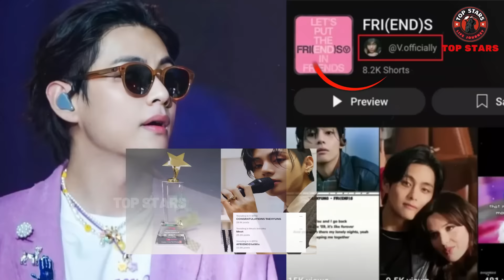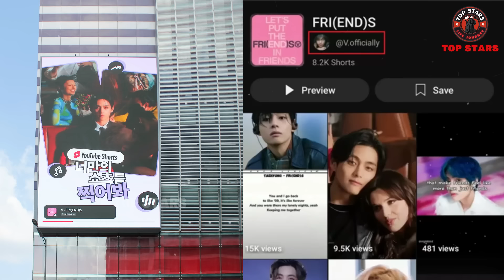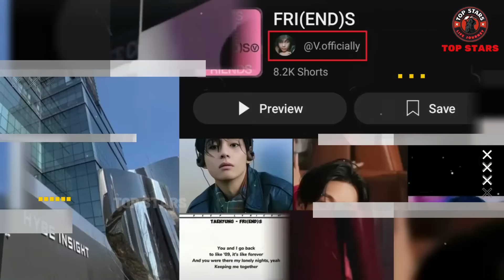Shocking! BIGHIT Floods with Criticism After Doing This to Taehyung, ARMY Angry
Social media platforms have been flooded with criticism directed at BIGHIT, with fans demanding accountability and transparency from the management agency. His solo song "Fri(End)S" has achieved an extraordinary feat by securing the top spot on this week's M Countdown, marking his first win on a music show.